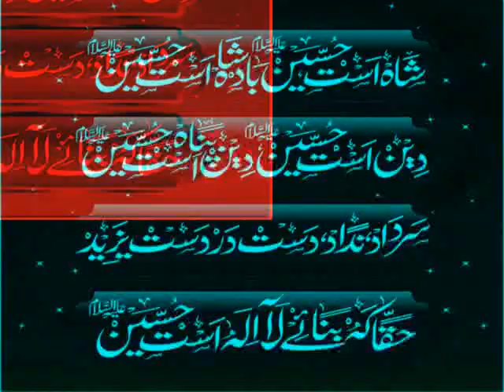Zuljanah Imam Hussain A.S 12th Muharamul Haram Dangerpora Kaashiq Ali)